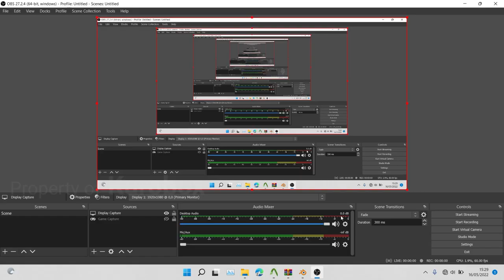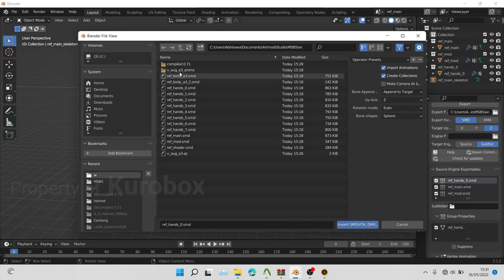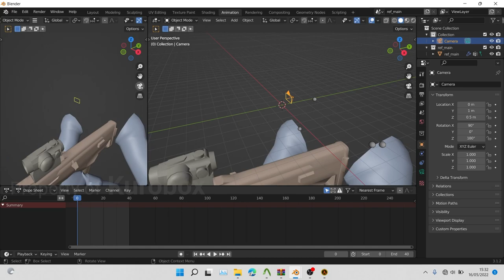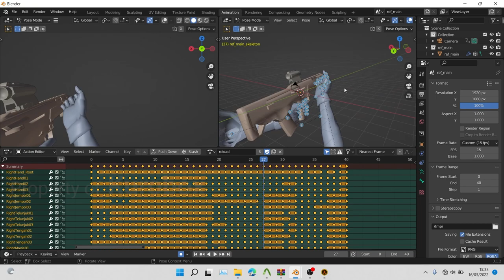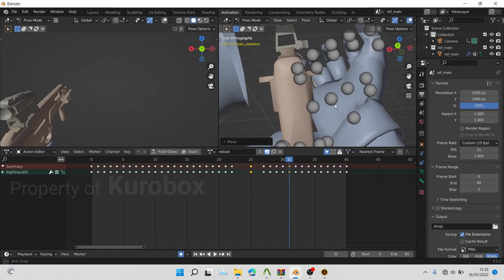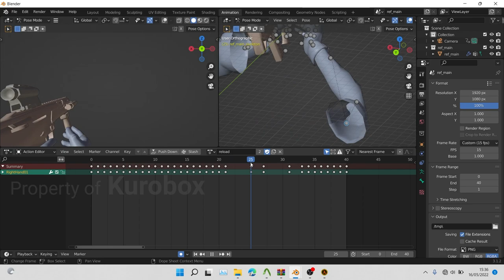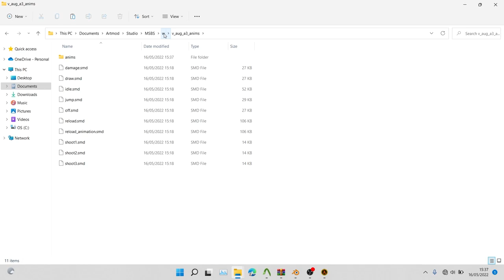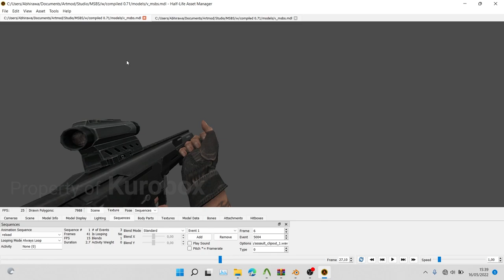Mau Jago Animasi?? Begini Caranya gess | Tutorial fix h4ck model miss posisi!!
TUTORIAL HACK ANIMASI | pelengkap h4ck model yang haqiqi

Credits to Kanino Mantiri for teach me basic Blender 3D

Hallo guys,
Selamat Waisak 2022

berikut kita lanjutkan tutorial dari h4ck model sebelumnya yang panjang ber-part2 karena memang banyak yang dibahas, jika kalian sudah menyelesaikan kontennya bisa lanjut ke step ini supaya tambah jago geminkkk haha, semoga videonya bermanfaat, jangan lupa subscribe dan pantau terus channel ini :)

bahan - bahan